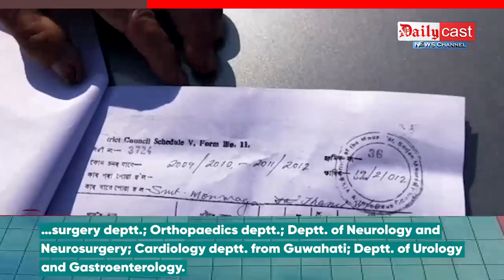KARBI PRIME NEWS (27 Nov-Phaikuni 2021) | Dailycast News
00:00 Headlines

00:38 Lahorijan malom fourlane kaselamji atovar akung kedo atum aphan eviction kepadopon

03:10 APHLC Inglongkiri Women Wing jakong chepherang

14:12 Pinkhat Ingti arong Christ the King Catholic Church atum James Phangcho rat sai klembang aphan Ning kachingduk